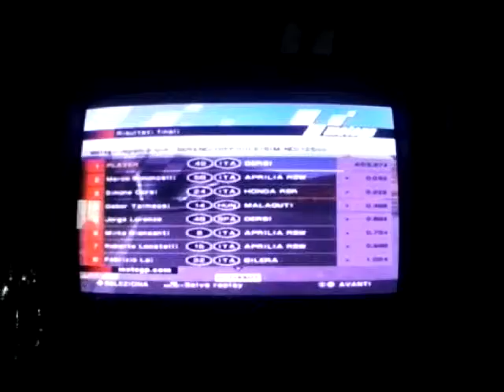Crazy 125GP full race in Motegi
MotoGP 4 PsP2